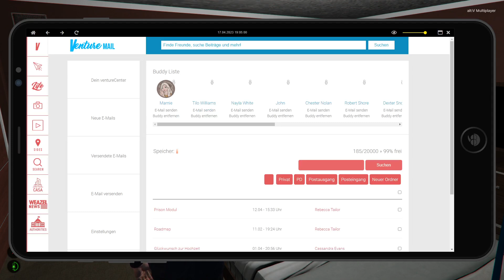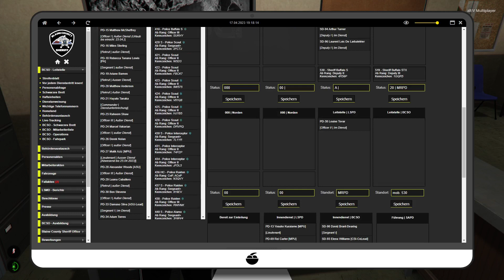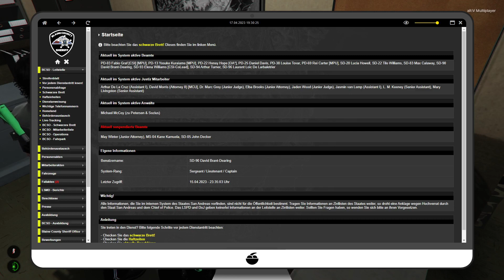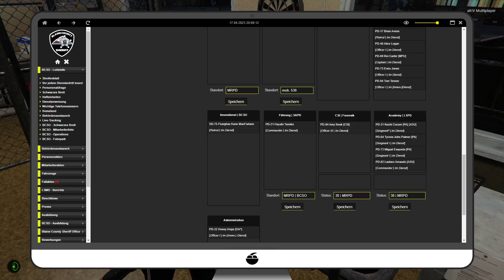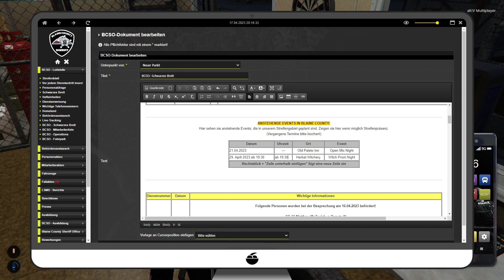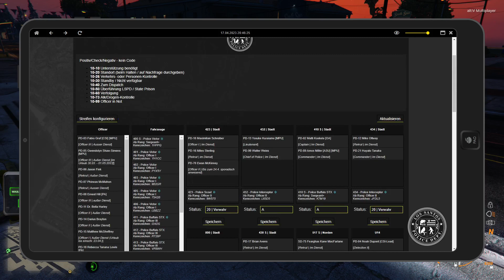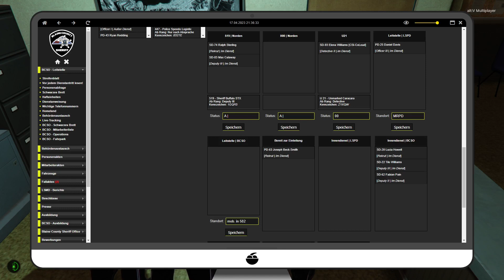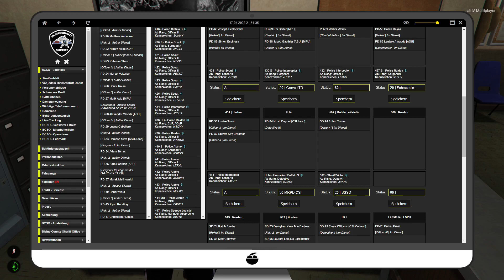GTA Roleplay #260 Amtshilfe in der South LuckyV.de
Hier wird die Story von David Brant gezeigt, wie er sich durch San Andreas schlägt.